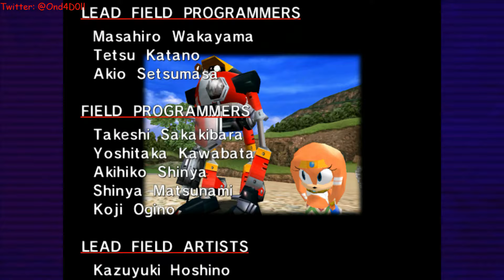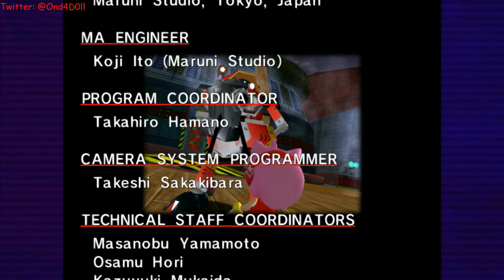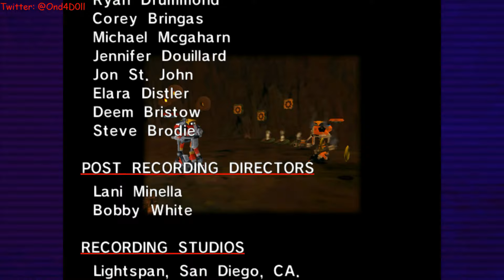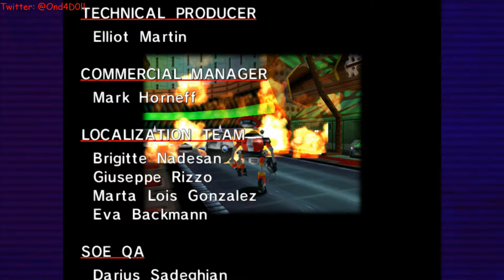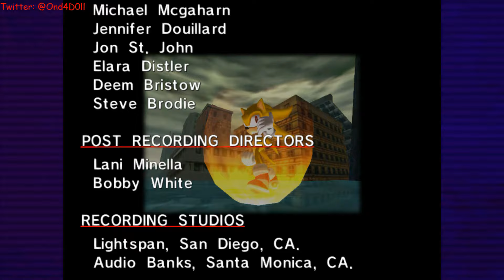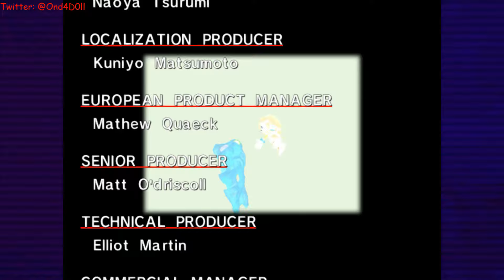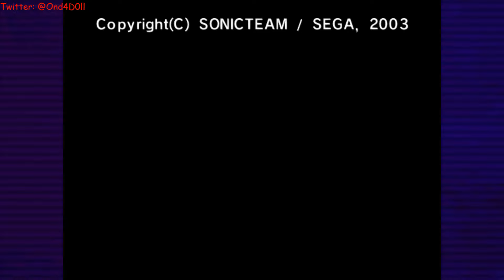Sonic Adventure DX - FINAL - ¡Vamos con todo!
Nos pasamos el capítulo de Gamma y vamos al final del juego.